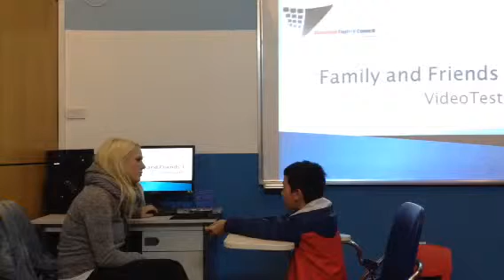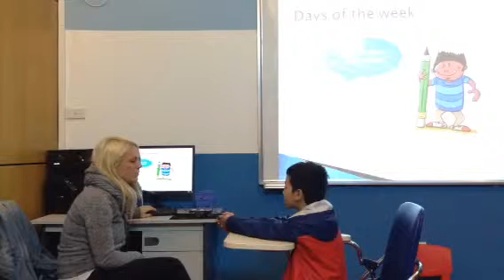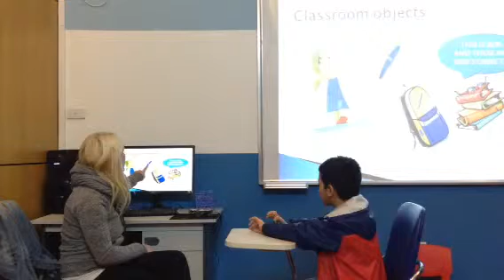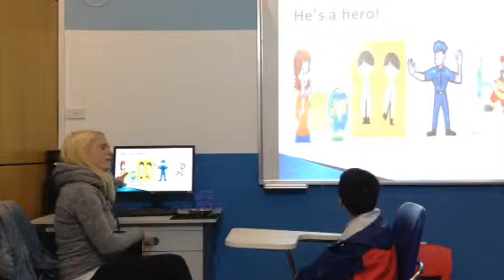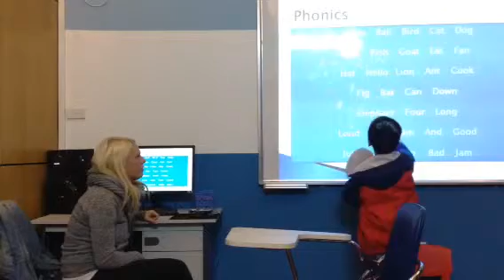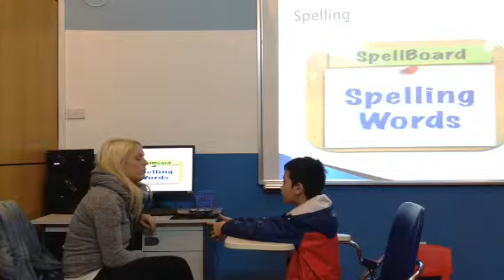Test in February 2016, Hội đồng Anh Ngữ Canada, Đình Huy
M-ES1 Mỗ Lao